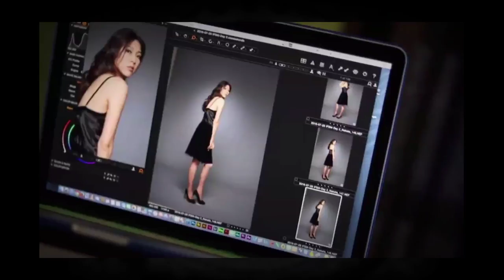2017 IFSM Grand Finale Eng promo 720p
IFSM ( International Fashion SuperModel )World Grand Finale 2017